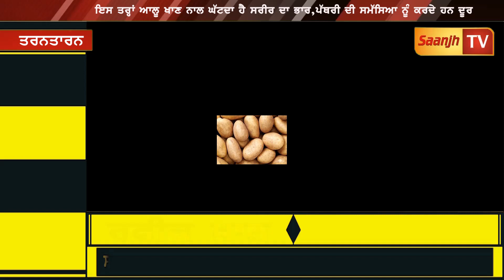ਇਸ ਤਰ੍ਹਾਂ ਆਲੂ ਖਾਣ ਨਾਲ ਘੱਟਦਾ ਹੈ ਸਰੀਰ ਦਾ ਭਾਰ,ਪੱਥਰੀ ਦੀ ਸਮੱਸਿਆ ਨੂੰ ਕਰਦੇ ਹਨ ਦੂਰ